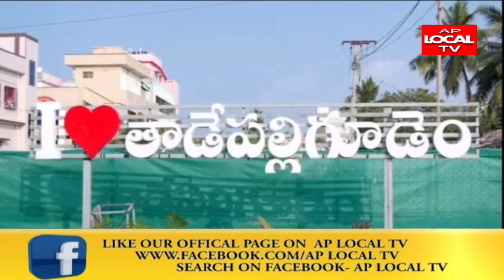ప్రజా సేవలో తాడేపల్లిగూడెం సత్యసాయి సేవ ట్రస్ట్ చేసిన సేవలు మరుపురానివి .